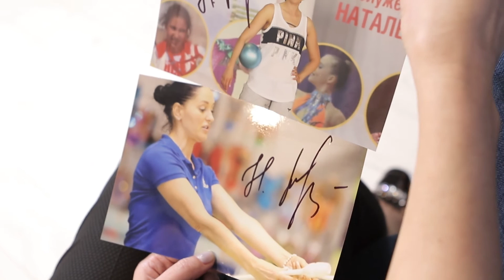Разговоры о Гимнастике №18. Наталья Кукушкина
Команда проекта «Разговоры о гимнастике» поздравляет всех с наступающим Новым Годом и дарит вам праздничный выпуск!

Героиней 18-ого выпуска стала Наталья Валентиновна Кукушкина - заслуженный тренер РФ, воспитавшая 5 Олимпийских Чемпионок!

Из этого выпуска вы узнаете:
🎅🏼 О гимнастической семье и маме - заслуженным тренером СССР
🎅🏼 Почему ее дочь Полина является практически идеальной гимнасткой
🎅🏼 Как стала постановщиком сборной России в 23 года и ставила программы для Алины Кабаевой, Юлии Барсуковой, Амины Зариповой и Яны Батыршиной
🎅🏼 Как начинался и развивался ЦОП и какие известные гимнастки первыми переступили порог нового зала

0:00 – Тизер
0:46 – Гимнастическая династия: мама - Заслуженный тренер и дочь-гимнастка
4:57 – Какой гимнасткой была Наталья: страх выступлений, физическая форма и опыт в групповом
10:16 – Как Наталья стала постановщиком сборной России в 23 года и попала в Новогорск
16:42 – Реклама
17:04 – Что такое ЦОП и как все начиналось
26:56 – Трудолюбие - это талант?
30:32 – Когда Наталья тренер, а когда мама?
32:47 – Реклама
33:05 – Сколько Олимпийских чемпионок воспитала Наталья Кукушкина
33:54 – Ирина Винер о Полине: “Она будет чемпионкой мира”
36:54 – Могла бы Полина Кукушкина тренироваться у другого тренера
39:23 – “Волжские звездочки” – традиционный турнир памяти Ольги Кукушкиной
41:19 – Блиц
43:24 – Пожелания